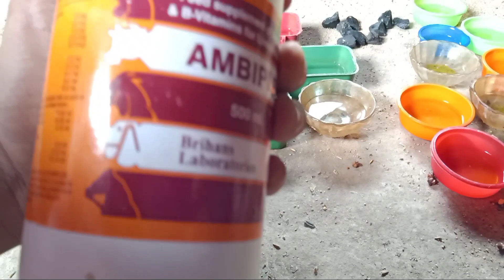Best multivitamin for birds, পাখিদের জন্য ভালো ভিটামিন,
যে সকল পাখি পালন সাধারণত পাখি পেলে থাকেন
বারজিগার, জেব্রা ফিঞ্চ পাখি, লাভ বার্ড ও ককটেল পাখি,এই সব ধরনের পাখিকে আপনারা এই মাল্টিভিটামিন টা খুবই ব্যবহার করতে পারেন মাল্টিভিটামিন দামে কম হলেও উপকারিতা অনেক বেশি হয়ে থাকে আমি আমার বাজিগর পাখি সেটা ব্যবহার করেছি ও ভালো সাফল্য পেয়েছি তাই আজকে আপনাদের সাথে শেয়ার করছি ভিডিওটা যদি ভালো লাগে একটা অবশ্যই লাইক দেবেন ভিডিওটা অবশ্যই দেখবেন তবে বুঝতে পারবেন
ধন্যবাদ